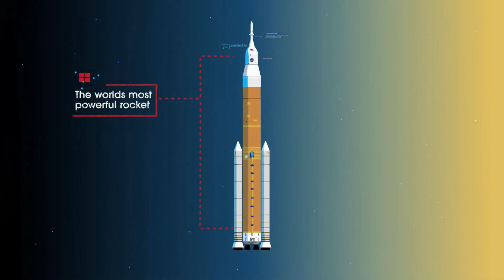Top 10 MOST EXPENSIVE Spaceships Ever Built!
In this video, we break down (Insert title here).